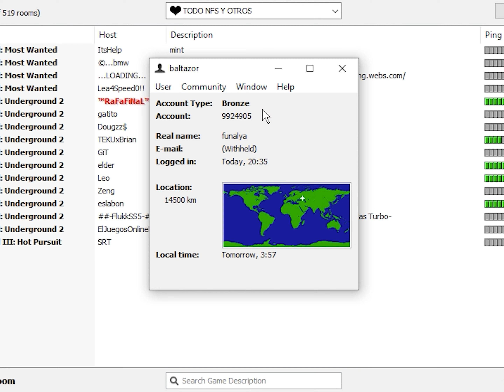Baltazor es Hack Cheater NFSU2 Online ID: 9924905